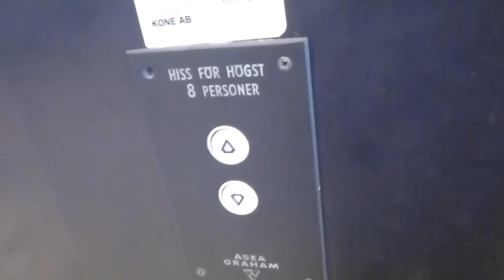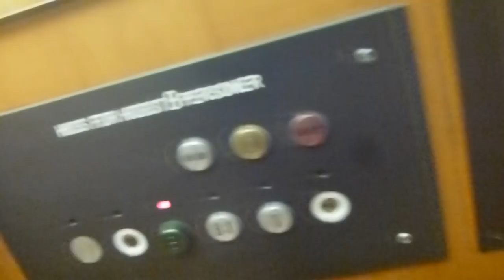Very nice Asea Graham Traction elevator @ Swedbank, Örebro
This is the only Asea-Graham in original condition i´ve found, that have slide doors and full memory.

Brand: Asea-Graham Hiss AB
Type: Traction
Controller: Original Full Relay-System
Capacity: 630Kg, 8 Pers.
Floors:6 ([-2, -1] *B*, B:1, 1, [2])
Build no. ???
Location: Swedbank Office, Storgatan, Örebro SWEDEN